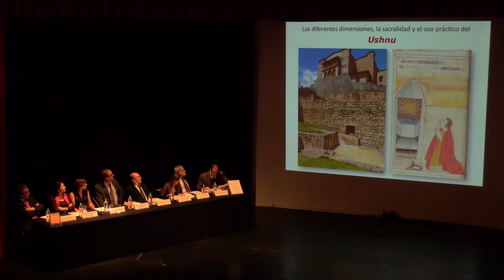Homenaje a Tom Zuidema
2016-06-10: Con la presentación de los libros, “Códigos del tiempo, espacios rituales en el mundo andino” y “La civilización inca en el Cusco” se realizó el homenaje al antropólogo Tom Zuidema.

Esta actividad contó con la participación de Paquita Zuidema, hija de Tom Zuidema; así como destacadas personalidades como el doctor Gary Urton, el historiador Manuel Burga Díaz, el antropólogo Juan Ossio y el etnohistoriador Marco Curatola; además del Director Nacional de la BNP, Ramón Mujica Pinilla; la editora de Apus Graph Ediciones, Anel Pancorvo y la editora de Ceques, Karina Pacheco.